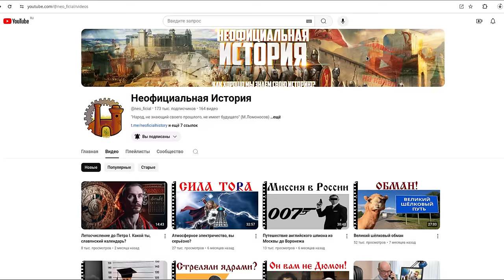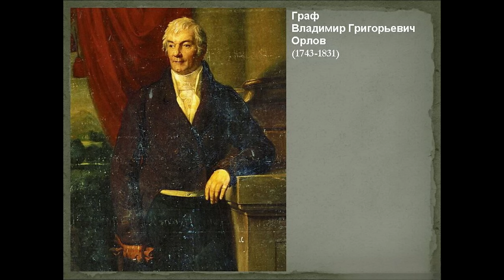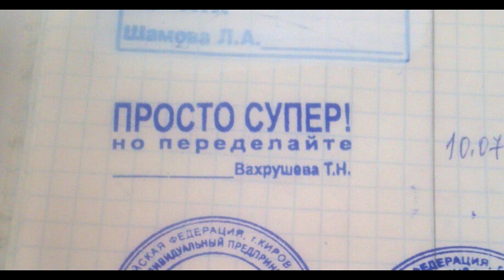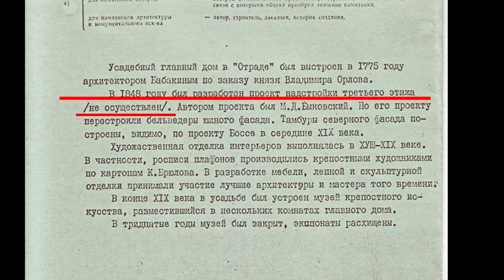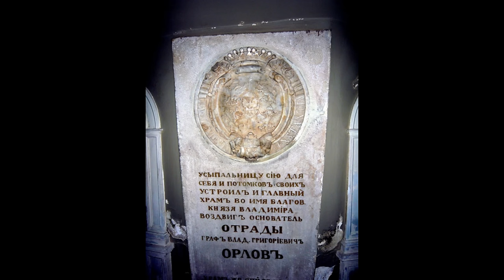Наше прошлое всё ещё превращается в пыль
На необъятной территории нашей страны ещё находятся старинные диковинки, которые доживают свой век, так и не представ в полном обличии перед потомками. Сегодня речь пойдёт о красивой усадьбе Семёновское-Отрада, что в Московской области.
Усадьба Семёновское-Отрада представляет собой крупный архитектурный ансамбль. Он включает в себя роскошный дворец, охватывающие его по периметру флигели и службы, старинную церковь, мавзолей-усыпальницу, бывший ландшафтный парк, гидросистему из искусственных прудов, Лебединое озеро. Помимо этого раньше на территории располагались парковые павильоны, беседки и мостики, искусственные руины и фонтан, всё теперь кануло в пучину времен… А кованые ворота работы Боссе, статуи львов на колоннах парадных ворот, позже исчезнувшие в неизвестном направлении? Сегодня мы рассмотрим нынешнее состояние дворца, сопоставим новые фотографии со старыми дореволюционными открытками и иллюстрациями об усадьбе.

Место на карте: 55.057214, 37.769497